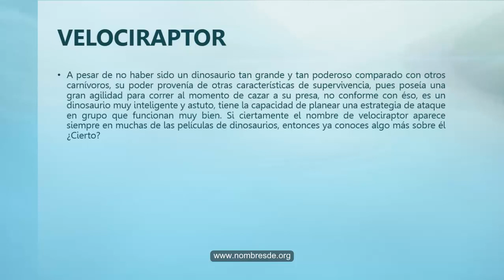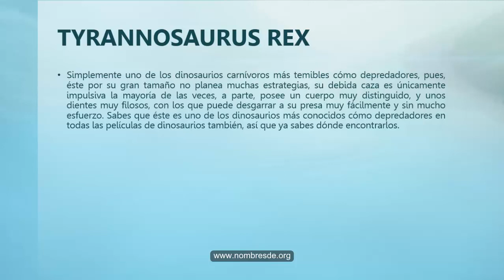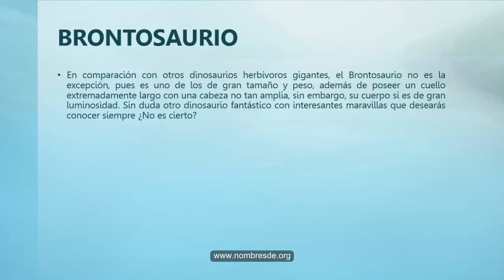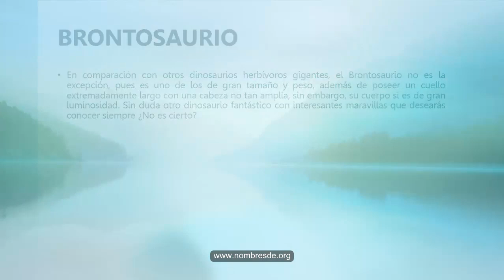Nombres de Dinosaurios Carnivoros y Herbivoros